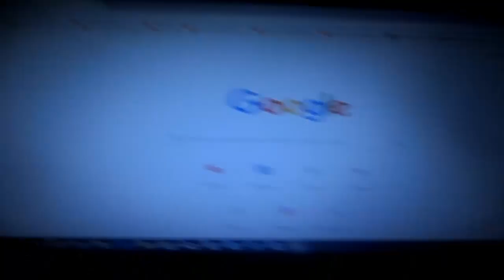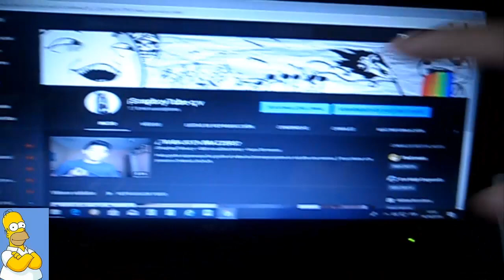¿De que esta echo el RAPTOR y el TORTRIX? Inesperado